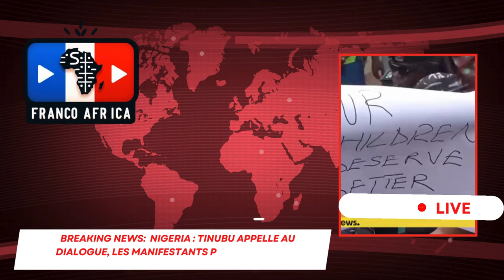Nigeria : Tinubu appelle au dialogue, les manifestants pas convaincus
Bienvenue sur Franco Afrique !

Dans cette vidéo, nous vous proposons un aperçu des dernières actualités et des sujets brûlants provenant des pays francophones d'Afrique. Restez informé et découvrez des analyses approfondies, des interviews exclusives, et des reportages de terrain sur les événements qui façonnent notre continent.

Ce que vous trouverez dans cette vidéo :

En réponse aux récentes manifestations massives contre la mauvaise gouvernance et la cherté de la vie au Nigeria, le président Bola Tinubu a appelé dimanche à la fin des manifestations, qualifiées de "politiques". Il a ouvert la voie au dialogue, exhortant les manifestants à suspendre les rassemblements et à engager des discussions. Cependant, les manifestants ont rapidement rejeté cet appel, soulignant que le président n'a pas abordé leurs revendications spécifiques. La police, quant à elle, a menacé de réprimer sévèrement toute nouvelle manifestation. Depuis le début des protestations, neuf manifestants ont été tués par la police, et quatre autres par une bombe, bien que la police nie ces chiffres.

À propos de Franco Afrique :
Franco Afrique est dédié à fournir des actualités complètes et impartiales sur les pays francophones d'Afrique. Nous couvrons un large éventail de sujets, y compris la politique, l'économie, la culture, et la société. Notre mission est de vous tenir informé des développements les plus importants et de vous offrir des perspectives variées.

Ne manquez pas nos prochaines vidéos :
👍 Si vous avez aimé cette vidéo, n'oubliez pas de la liker et de la partager avec vos amis.

Rejoignez la conversation :
💬 Laissez vos commentaires et dites-nous ce que vous pensez de cette vidéo. Vos avis sont importants pour nous !

Merci de regarder Franco Afrique ! Votre source d'actualités des pays francophones d'Afrique.